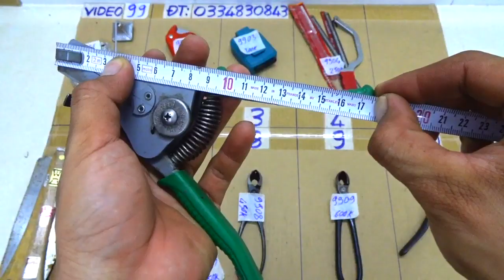VIDEO 99 cạp bonsai japan🇯🇵. chuốt dây điện cắt ống nhật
Các món đã bán cập nhật tại đây:
9901
9902. ĐÃ BÁN
9903
9904. ĐÃ BÁN
9905. ĐÃ BÁN
9906
9907. ĐÃ BÁN
9908
9910. ĐÃ BÁN